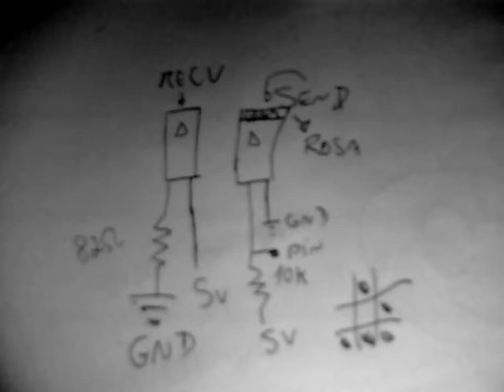IR send and recv with arduino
Just another test with IR send and recv